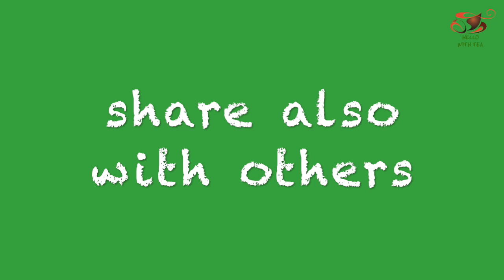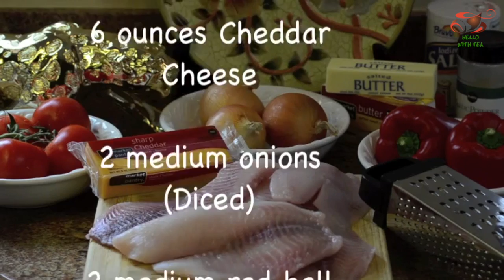How to cook FISH FILLET BAKED WITH BUTTERY CHEESEY SAUCE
This is one of the best recipe to Cook Tilapia Fillets baked in a buttered cheese sauce.

Ingredients:

5 fresh Tilapia Fillets

¼lb margarine (1 stick)

6 ounces Cheddar Cheese

2 medium onions
(Diced)

2 medium red bell peppers
(Diced)

4 medium tomatoes
(diced)

Salt

Garlic powder

With Love
HELLO WITH TEA